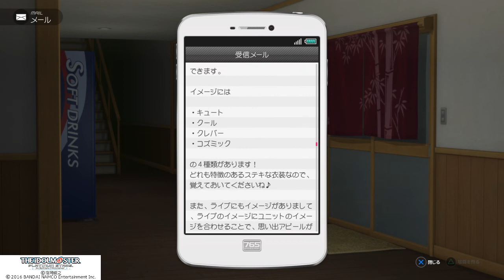［PS4］アイドルマスター プラチナスターズ_貴音「ランクA：祭りの余韻」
アイマス プラチナスターズ

四条貴音